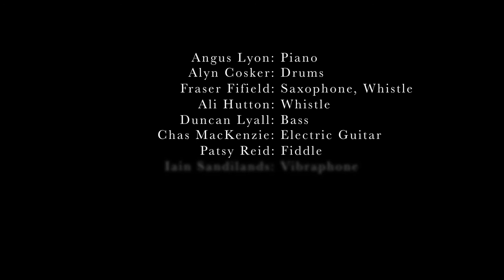Angus Lyon - L1097 from the album 3G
Recorded at the Gardyne Theatre, Dundee on the 7th of September 2014.

Angus Lyon - Piano
Alyn Cosker - Drums
F'raser Fifield - Saxophone
Ali Hutton - Whistle
Duncan Lyall - Double Bass
Chas MacKenzie - Electric Guitar
Patsy Reid - Fiddle
Iain Sandilands - Vibraphone
Innes Watson - Fiddle

Filmed by Adam Bulley & Colin Cunningham
Edited by Adam Bulley
Mixed by Angus Lyon
Mastered by Chris Waite